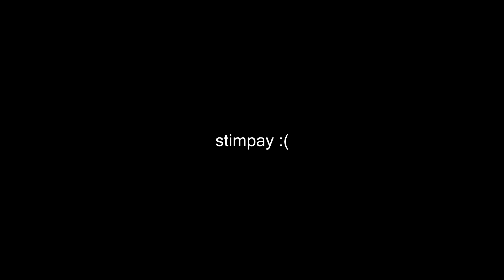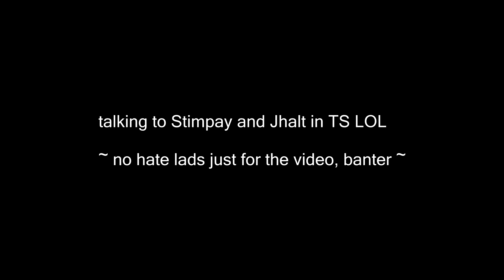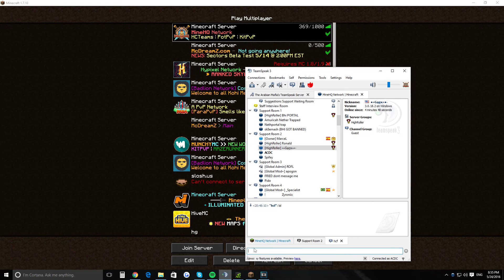[HCSquads] Map 2 Ep 3: QUICKDROPPING STIMPAY = HIM BANNING US!?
The full clip of killing Stimpay is in the lp, gotta watch to find out :^)
damn i'm shooting out theese lets plays rawr
watch until end for convo with jhalt and stimpay xd
SUB!

we got unabnned after going in ts with him